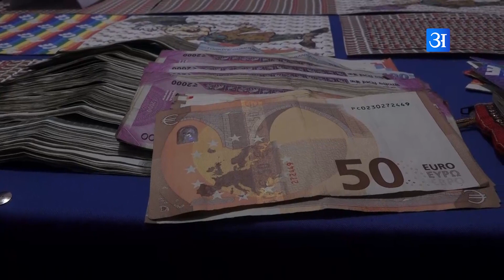अवैध लागू औषध कारोवार गर्ने ५ जना विदेशी सहित १२ जना पक्राउ